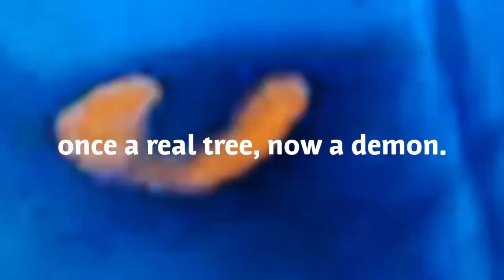3 old videos that will make your day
I was different back then when fortnite was fortnite. Did you know that at one point, fortnite was good?